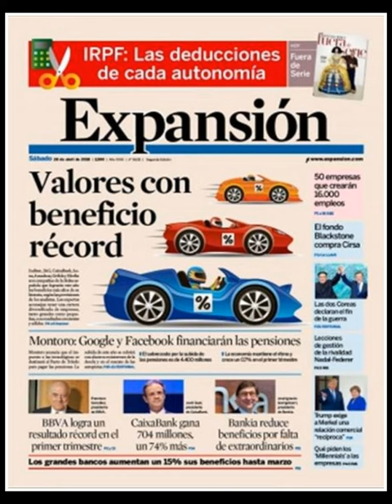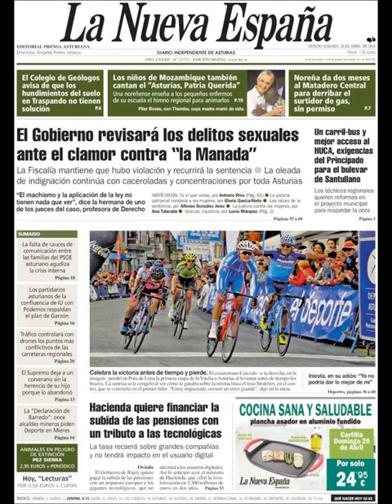Noticias Sábado 28 Abril 2018 Principales Portadas Titulares Diarios Periódicos España Spain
Principales Titulares de Noticias en Portadas Diarios Periódicos Españoles del Sábado 28 de Abril de 2018 ¿Que le Parecio este día?